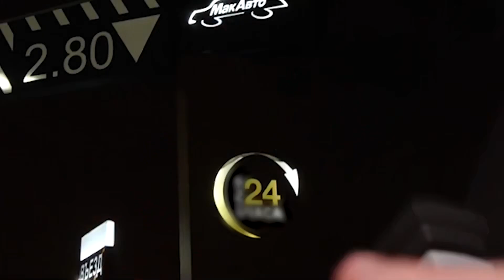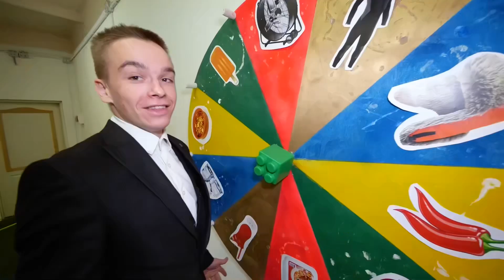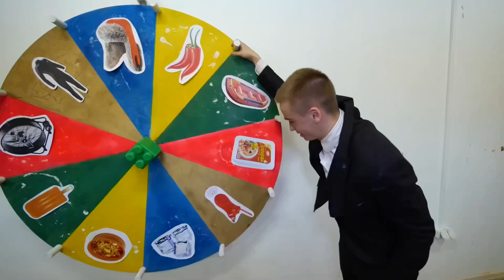DO NOT ORDER CARTOON CAT, CARTOON DOG, CARTOON MOUSE HAPPY MEALS AT 3 AM!!